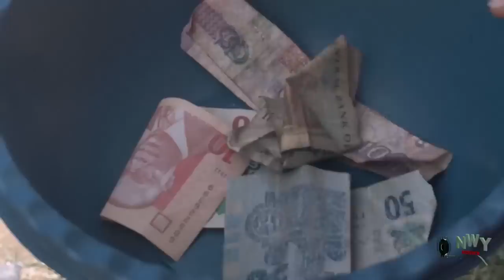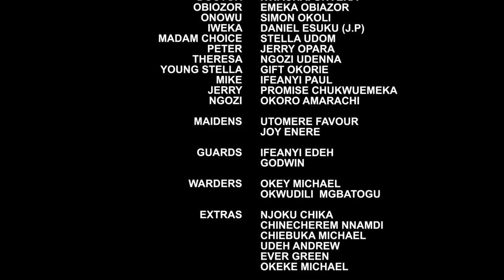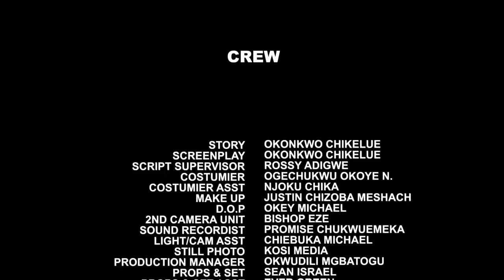She Never Knew The Blind Beggar She Always Give Food & Money Is A Prince Looking For True Love